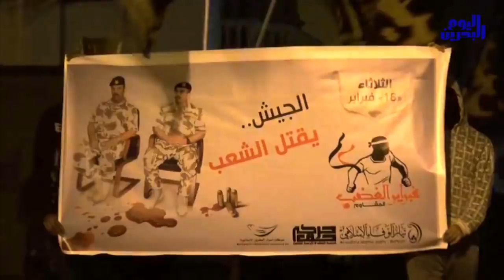وكالة أنباء البحرين اليوم | 19 فبراير 2014 | بلدات البحرين تأبن بوحميد وشهداء الخميس الدامي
تستمر القوى الثورية في تخليد ذكرى شهداء ثورة 14 فبراير، سيّما الذين قتلوا على يد قوات النظام المدعومة بعناصرَ من الجيش في فبراير 2011.

ولم تغب صورُ الشهداء عن أذهان المتظاهرين وذاكرتِهم، ولا عن تظاهراتِهم اليومية التي تخرج في مختلف المناطق البحرانية للمطالبة بالقصاص من القتلة، وكان لصور الشهيد عبدالرضا بوحميد حضوراً لافتا في التظاهرات في ذكرى استشهاده.

المتظاهرون رددوا شعاراتٍ طالبت بإسقاط النظام والقصاص من قتلة الشهداء، كما رددت الجماهير الشعارَ الذي ُرفع إبانَ فبراير2011 "الجيش يقتل الشعَب"، في إشارة ٍلقيام الجيش بإطلاق الرصاص الحي على المتظاهرين العزل.

تجدرُ الإشارةُ إلى أن القائدَ الأعلى للجيش هو الحاكم حمد عيسى الخليفة وأن نائبَه هو وليُ العهد سلمان حمد الخليفة.